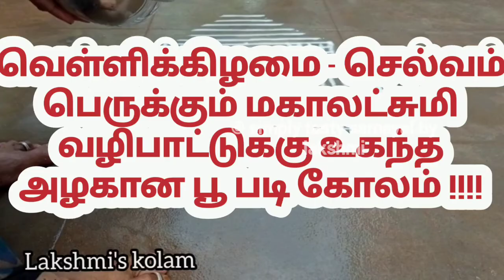Chettinad style nada muruku || Ribbon pakkoda || செட்டிநாடு நாடா முறுக்கு || Diwali recipe